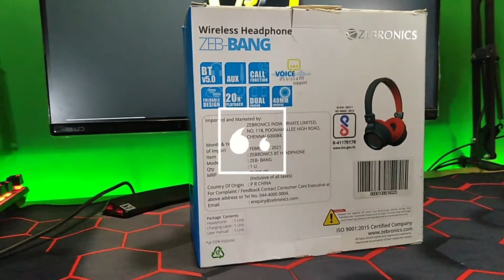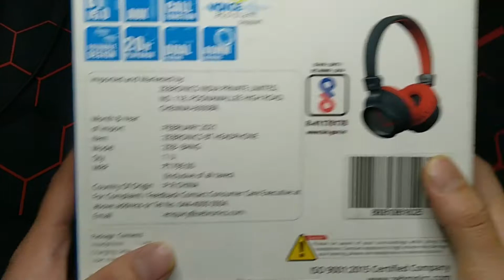Zebronics Zeb Bang Bluetooth Wireless Headphones | Honest User Review | Budget Wireless Headphones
Hello there Viewers
Today I Bring you my honest review of Zebronics Zeb Bang Bluetooth wireless headphones which comes under the price of 1000 INR, it is said to be the best one in the price Segment offering more features than any other wireless headphones on this price, and giving the bigger brands run for their money with awesome features like 20 Hour of battery backup and dual pairing mode, so be sure  to watch this video to the end so you can get complete information on this awesome headphones.

Genre and Mood: Cinematic + Inspirational

Title: Spring In My Step by Silent Partner
Genre and Mood: Pop + Happy

Title: Summer Smile by Silent Partner
Genre and Mood: Pop + Bright